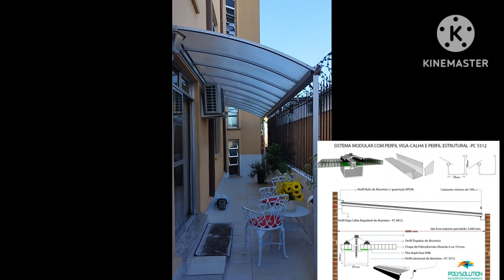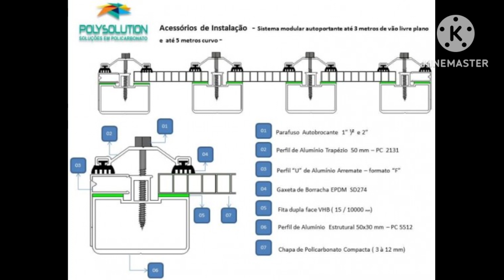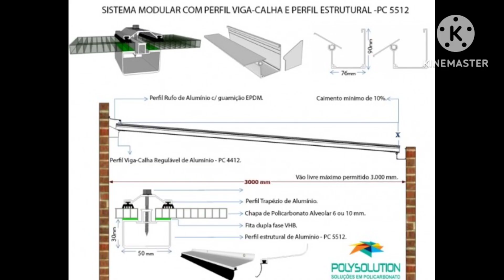como instalar uma cobertura de policarbonato curvada em corredor lateral de prédio com viga calha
esta aplicação visa mostrar como faz uma instalação de uma cobertura de policarbonato em corredor lateral utilizando os perfis de alumínio estrutural da polysolution

perfil viga calha, é viga é Calha
Perfil de alumínio estrutural de apoio Pc 5512
perfil cantoneira resolve PC CT 38
Perfil rufo de alumínio com gaxetao Pc 8030
chapas dê policarbonato alveolar 10 mm
Perfil F
perfil U pingadeira de 10 mm
demais acessórios de fixação e vedação como parafusos, fita vhb, silicone, FITA aluminizada e porosa e demais itens

contato com
Luís Carlos